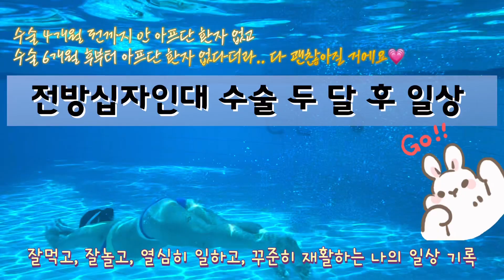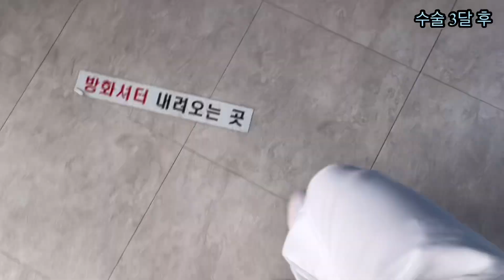전방십자인대 수술 후 재활하고 운동하는 수술 두 달 후 일상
전방십자인대 수술 후 2달째부터 재활하고 운동하고 일상생활하는 일상입니다. 십자인들 다 잘될거에요!
화. 이. 팅!!!